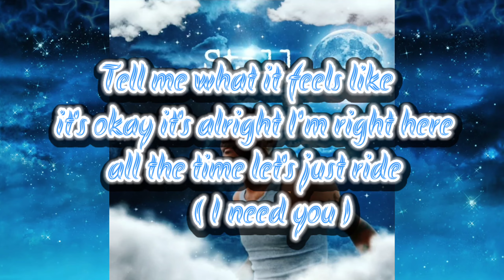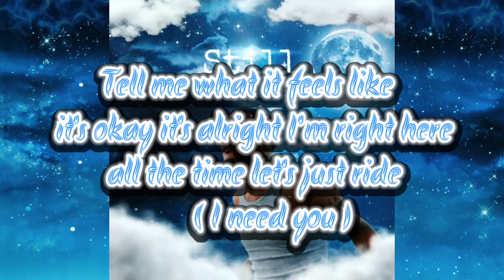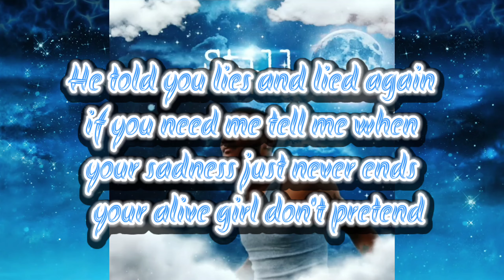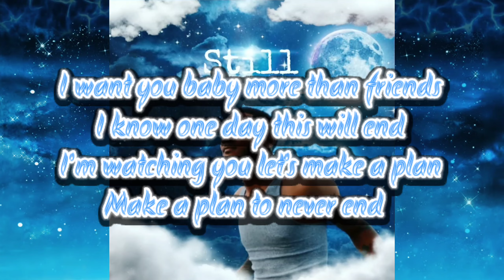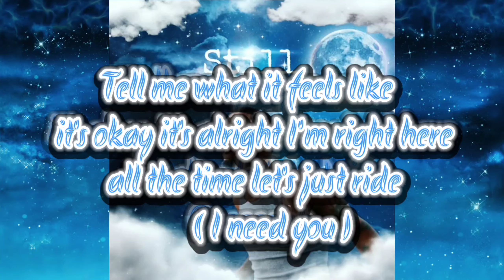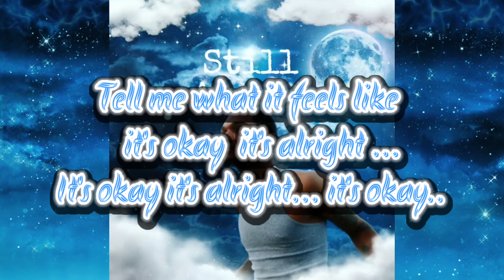Crazy K3N - Still Alive (Official Lyric Video)